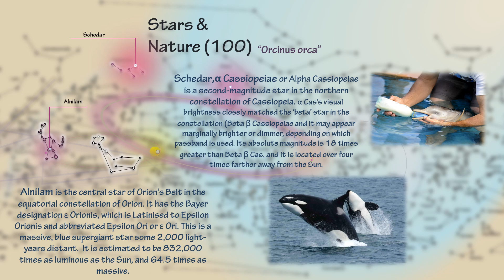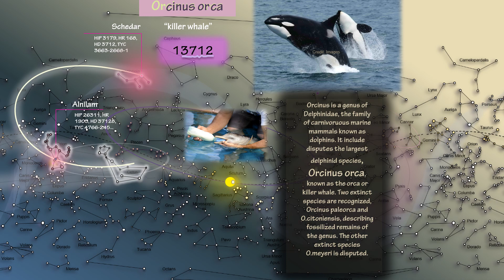killer Whale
The GIANT Star of Cassiopeia, Schedar
The central star of Orion's Belt, Alnilam
Sky Map
Stars & Nature
Burmese Alphabet
Nature System